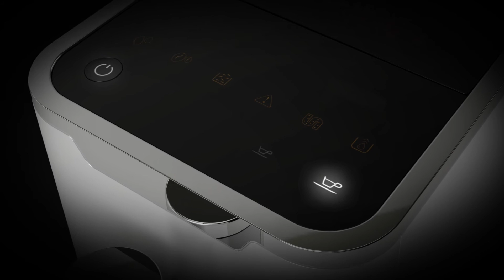Scott Broyeur Café Slimissimo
Permet la réalisation de cafés expresso ou lungo à partir de grains de café et autres boissons chaudes (fonction eau chaude).